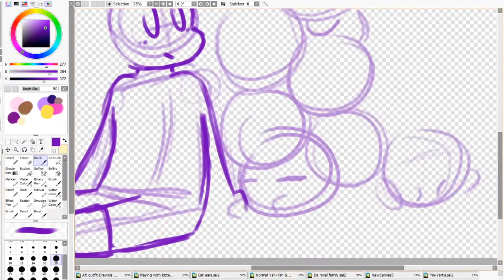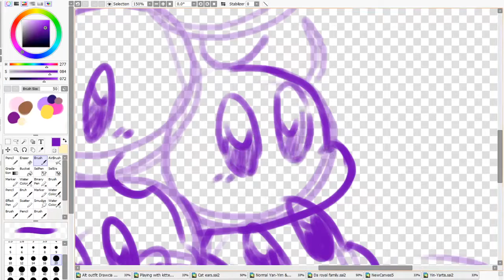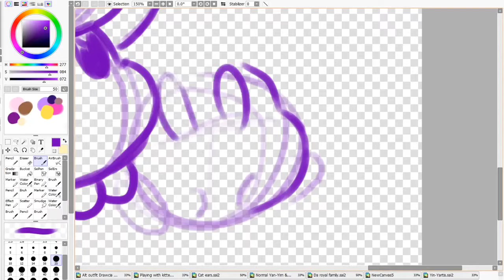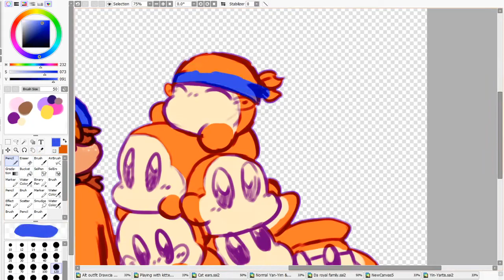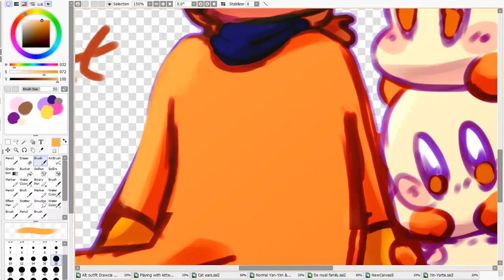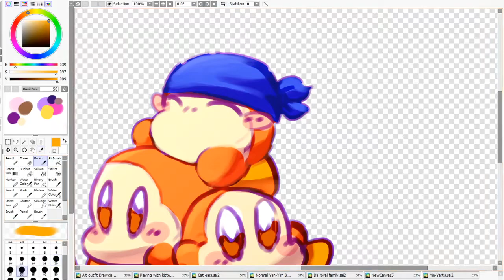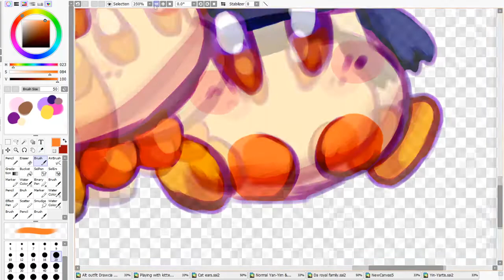Wanya~ (Test speedpaint)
GUESS WHAT!?

Ok wait-
 i'm not sure if my computer has completely recovered yet, but i sure as hell wouldn't have expected dusting the insides (and maybe getting a new vent in the future, we'll see) to make SUCH A HUGE DIFFERENCE! it can actually render shit without dying! (for now at least.) so i took that opportunity to render and upload the speedpaint that was supposed to be done for waddle dee day.
I'm SO DAMN EXCITED you guys! if everything goes well i might be able to start making videos again! expect the future videos to not be Kirby themed but rather about a... certain series of rhythm games i got really into lately~
Fingers crossed peeps, things might work out this time!

Time taken~ 40m
Programs used~ Paint Tool SAI 2
Characters featured~ My Bandana dee gijinka, Bandana dee, Sailor dee and various Waddle dees